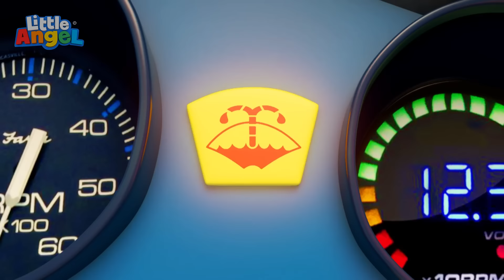Canción Para Dormir de Bebé Juan 💤 | Caricaturas | Canciones Infantiles🎵| Little Angel Español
Bebé Juan debe dormirse ya, pero aunque la mamá lo lleva a la camita varias veces, el siempre se levanta a jugar con todos en la casa. Canta con nosotros esta canción infantil cuando sea la hora de acostarse.

Letra:
Bebe Juan
es hora de dormir
Cierra tus ojitos
Recuéstate así

Todavía!
Aún quiero jugar
Todo el día
Y sin descansar!
Soy un marino
Y navego sobre el mar
junto a mis amigos
Vamos a explorar

Bebe Juan
Cierra tus ojitos
Recuéstate así

Todavía!
Aún quiero jugar
Todo el día
Y sin descansar!
Soy el rey
Mi corona verás
Este es mi reino
Bi ba ba ban!

Bebe Juan
Cierra tus ojitos
Recuéstate así

¡Aprende y disfruta con todos nuestros divertidos videos para niños!

🎵Canciones de este video🎵:

00:00 Canción Para Dormir
03:17 ¡Ahorremos las Monedas en la Alcancía!
06:46 Compartir es Cuidar
10:37 Reglas de Seguridad en la Escuela
13:51 Aprendo a Esperar y ser Paciente
17:11 No Comas Tantas Meriendas
21:06 Aprendiendo las Partes del Cuerpo en la Escuela
25:04 Bebé Juan Aprende a patinar
28:52 ¡Mi Hermano es mi Héroe!
31:39 ¡Una Nueva Mascota!
35:11 ¡Caliente o…Frío!
38:48 ¡Bebé Juan En La Playa Hay Que Cuidarnos!
42:12 Mezclar Colores con Bebé Juan
44:26 ¡Un Día De Aventura!
47:26 ¡Un Zorrillo muy Oloroso!
51:17 ¡Adiós Dolor de Barriga!
54:18 Feliz Cumpleaños
58:07 ¿Qué Sabor es Este?
1:01:32 ¿Dónde Están mis Pies?
1:05:04 Juega Seguro con los Juguetes
1:09:22 Hermanito (Cuidaremos de Ti)
1:12:41 ¡Artes y Manualidades en la Escuela!
1:16:08 ¡Tú lo Puedes Logar Bebé Juan!
1:19:31 Juguemos con Alegría y Sin Pelear
1:23:39 ¡Soy el Ayudante de mi Papá!
1:27:38 !No Comas Más Dulces Bebé Juan